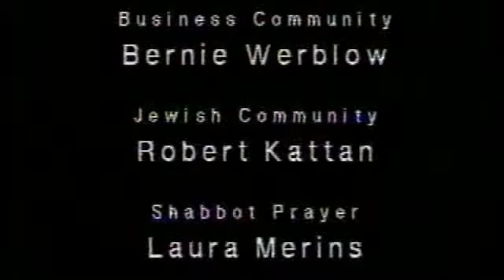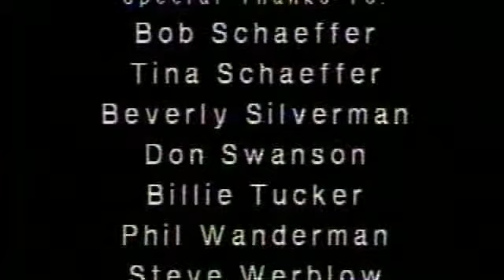Remembrances Part 5